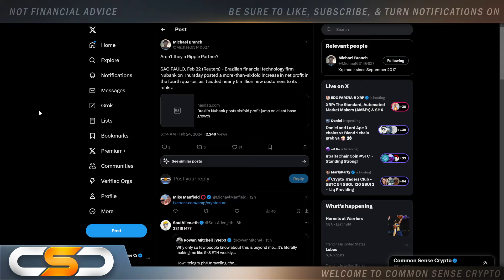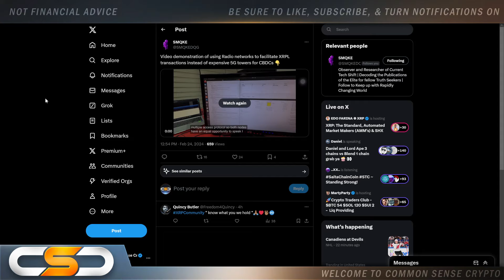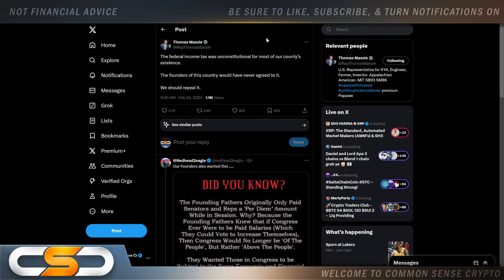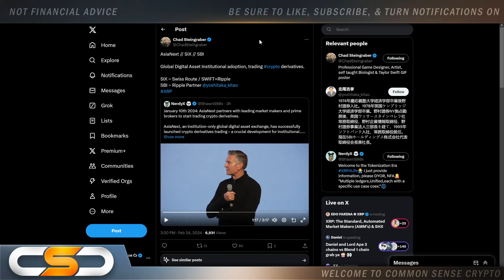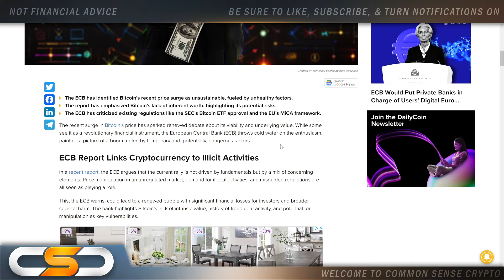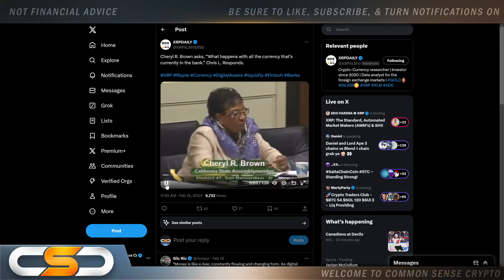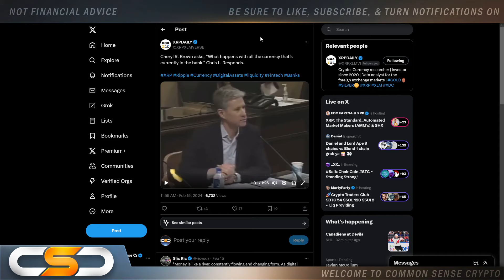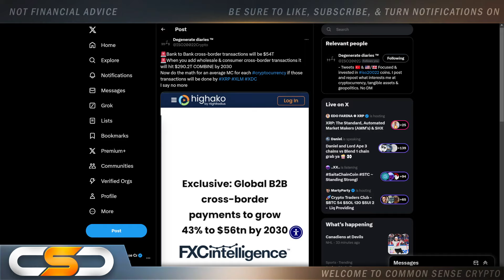RIPPLE XRP🚨⚠️BRICS ALREADY USING XRP⚠️🚨EVERYTHING WILL CHANGE OVERNIGHT